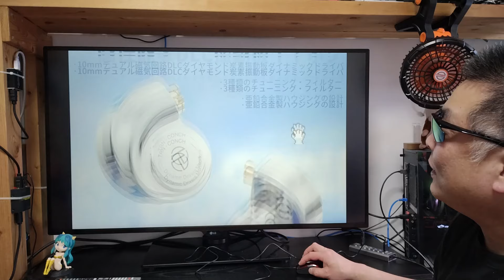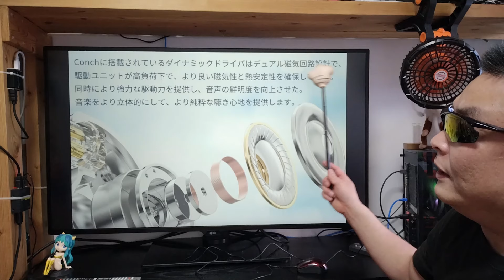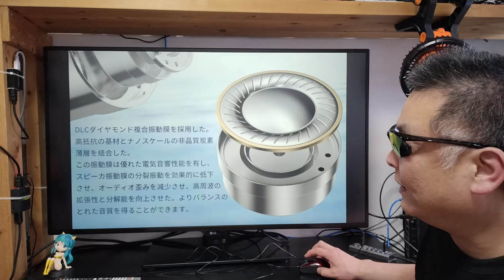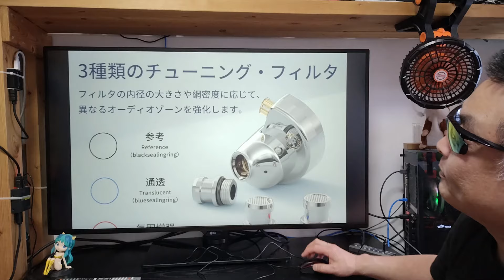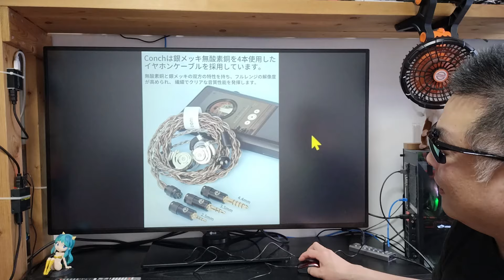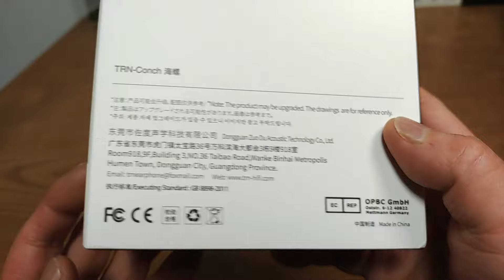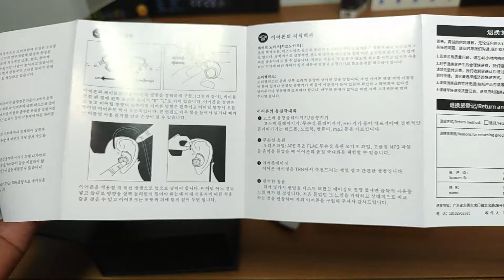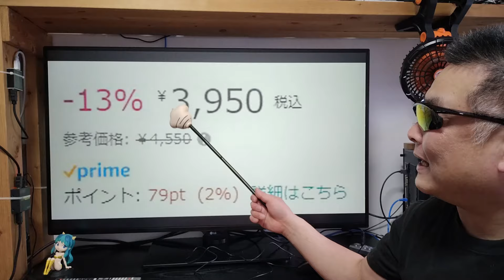TRN Conch 豪華セットに驚いただけでなく、その音質に衝撃が走った！ モニターイヤホン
商品名称 : Nobsound P1 PRO
アマゾン金
販売店名赤
※初心者に超お勧めの真空管ヘッドホンプリアンプ！
※ アンプ全品300～500円キャッシュバック！
商品名称 : TRN Conch モニターイヤホン
【amazon】

【Nobsound】

【CAMMUS RACING】

【楽天モバイル】 キャンペーン一覧
【iVideo】レンタルWIFIのお勧め♪

■お仕事依頼のメールアドレス